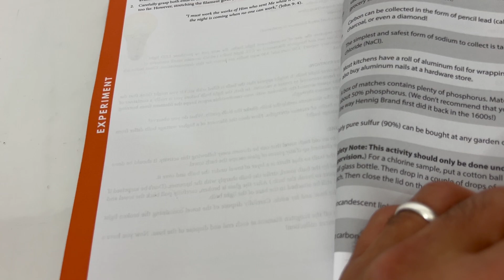Elements of Faith: Revised & Expanded by Richard Duncan | MasterBooks Curriculum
Ebay listing: